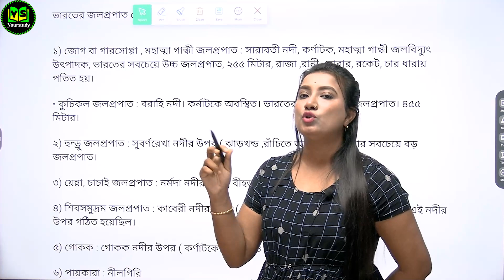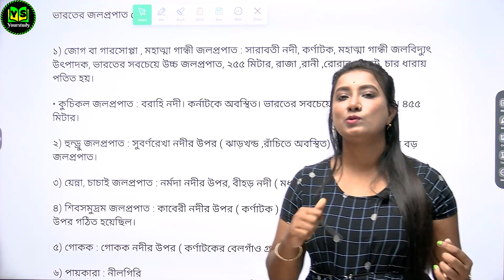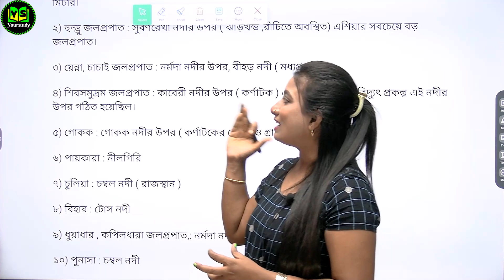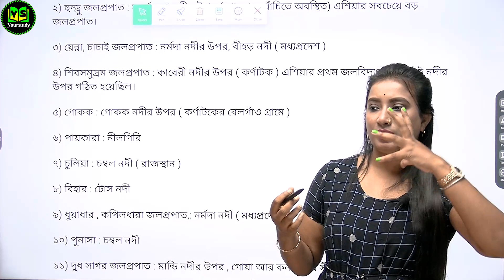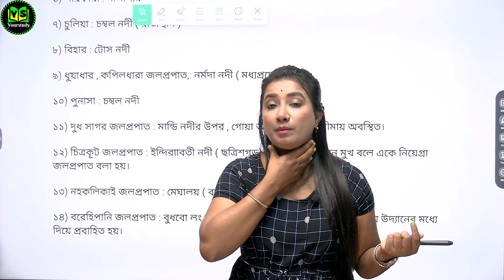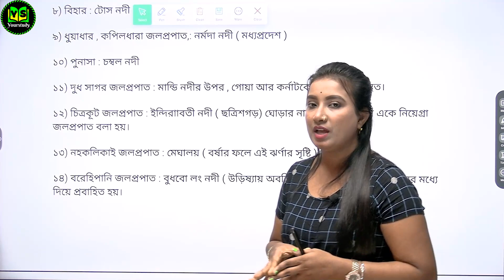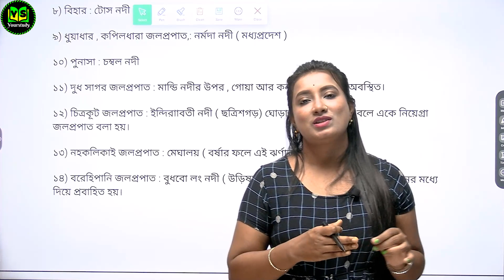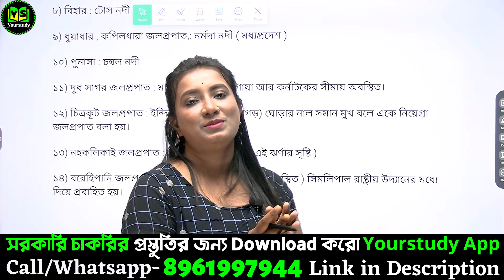Tricks এর মাধ্যমে জলপ্রপাত | সরকারি চাকরির জন্য খুবই গুরুত্বপূর্ণ | STATIC GK IMPORTANT TOPIC